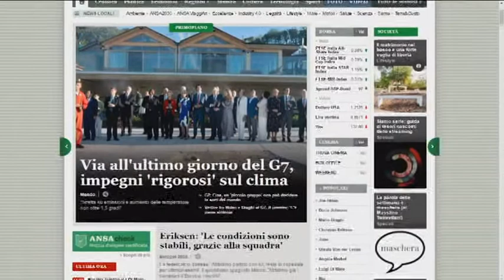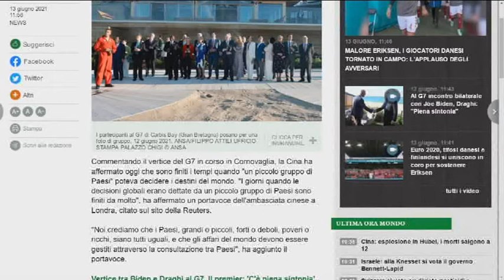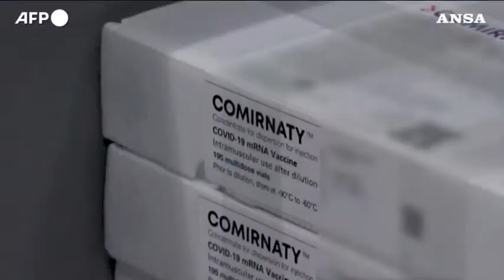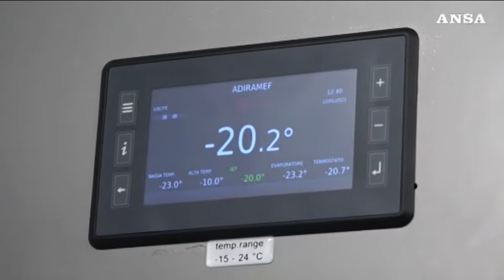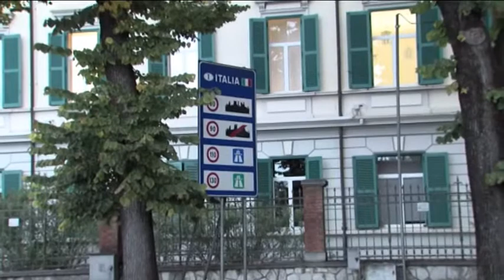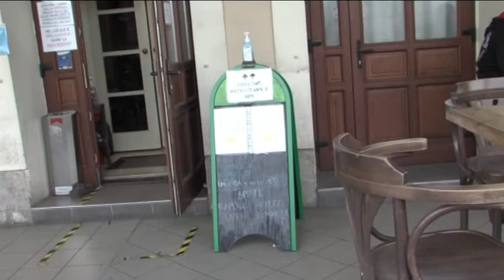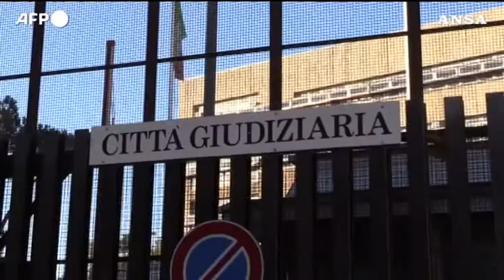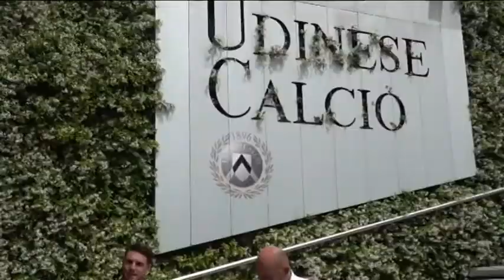TG 24 NEWS | 13 Giugno 2021 | ore 12